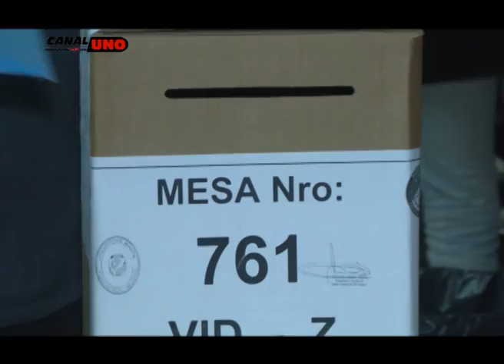Claudio Gabriel GASTAMINZA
Ministro de Seguridad Dr. Claudio Gabriel GASTAMINZA estuvo presente en las elecciones de Plaza Huincul, sus declaraciones